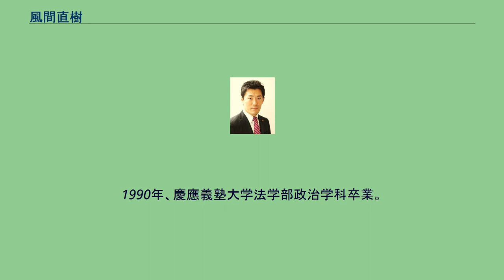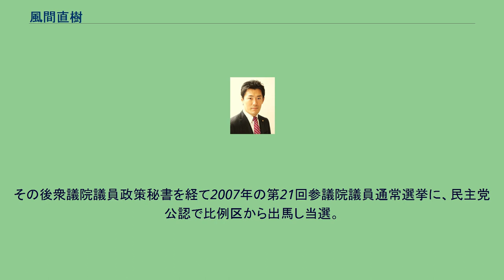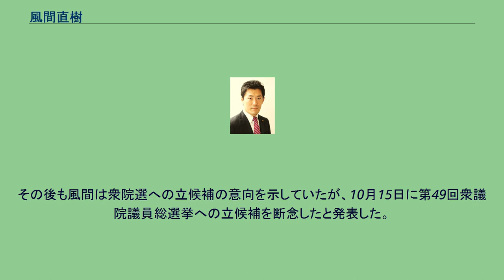風間直樹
風間 直樹（かざま なおき、1966年10月22日 - ）は、日本の政治家。
参議院議員（2期）、外務大臣政務官（野田第3次改造内閣）、参議院沖縄及び北方問題に関する特別委員長、新潟県議会議員（1期）などを務めた。
新潟県新井市（現・妙高市）生まれ。
新井市立新井小学校（現・妙高市立新井小学校）、上越教育大学附属中学校、新潟県立高田高等学校卒業。
1990年、慶應義塾大学法学部政治学科卒業。
同年4月、三井物産株式会社に入社。
大前研一事務所にも勤める。
1992年、平成維新の会事務局次長に就任（事務局での同僚に長妻昭がいた）。
1999年4月、新潟県議会議員選挙に上越市選挙区から自由民主党公認で出馬し、初当選した。
県議時代は、地元選出の元自治大臣・白川勝彦の系列であった。
2003年、第43回衆議院議員総選挙に新潟6区から無所属で出馬するも落選。
当初は自民党公認での出馬を模索していたが、高鳥修一が公認を得たため、風間は無所属での出馬を余儀なくされた。
結局、高鳥・風間のいずれも民主党前職の筒井信隆に敗れた。
その後衆議院議員政策秘書を経て2007年の第21回参議院議員通常選挙に、民主党公認で比例区から出馬し当選。
2012年10月、野田第3次改造内閣で外務大臣政務官に任命される。
2013年1月、同年7月の第23回参議院議員通常選挙では、比例区から新潟県選挙区に鞍替えして出馬する意向を表明した。
同選挙では、前年に民主党を離党し生活の党公認で出馬した現職の森裕子を破り、塚田一郎に次ぐ得票数2位で再選。
2015年の民主党代表選挙では長妻昭の推薦人に名を連ねるが、岡田克也が当選した。
2017年12月20日、新潟日報の取材に対し、民進党を離党して立憲民主党に入党する意向を表明した。
12月21日、民進党に離党届を提出するとともに立憲民主党に入党届を提出し、理由について「衆議院選挙後の党運営の中で、政策部門の責任者の一端となり、さまざまな議論をしたが、来年から憲法改正の論議が活発になる中で、（憲法観が近い）立憲民主党が自分にとって最もふさわしいと考えた」と説明した。
12月25日、民進党は離党届を受理し、12月26日、立憲民主党は風間の入党を承認した。
2019年1月23日、第25回参議院議員通常選挙に立候補せず、次期衆院選で新潟6区から立候補する意向を表明したが、同党県連は当該選挙区ではすでに国民民主党所属で元新潟県議会議員の梅谷守（筒井信隆の娘婿）を野党統一候補として推薦する意向であり、「他党との信義も著しく破壊する」とし難色を示した。
2020年9月に旧立憲・国民両党が合流して立憲民主党が結成された後も、県連が推す梅谷と、党本部の一部幹部が推す風間で調整が難航したが、2021年1月12日に党は梅谷を新潟6区支部長に選任し、風間は次期衆院選で同党の公認を得られないことが事実上決まった。
一方、同日に風間は「衆院選には自身の理念を具現化させるべく、新たな枠組みを提示する」とのコメントをホームページに掲載し、衆院選への立候補の意向を示した。
2021年6月16日、立憲民主党の定例会見で幹事長の福山哲郎が風間が期日までに党籍の更新を行わなかった事を発表した。
その後も風間は衆院選への立候補の意向を示していたが、10月15日に第49回衆議院議員総選挙への立候補を断念したと発表した。